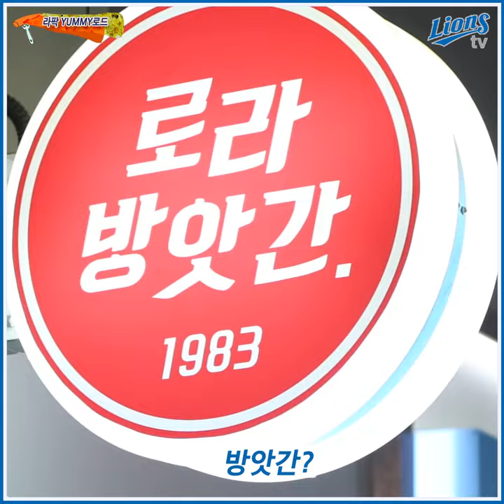[LionsTV] [라팍YUMMY로드] 라팍 떡볶이 로라방앗간(김광석거리 맛집 출신)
[라팍YUMMY로드]
방앗간을 그대로 지나칠 수 없지...
야구장에서도 떡볶이를 포기할 수 없는 그대에게...

feat.
라팍맛집_소개하는_시리즈
* 팬 여러분, 나만의 라팍 맛집 소개를 댓글로 남겨주세요 ^^
라팍YUMMY로드 가 찾아갑니다!

오늘_라팍_2500승_기념떡_받으러오세요 ^^